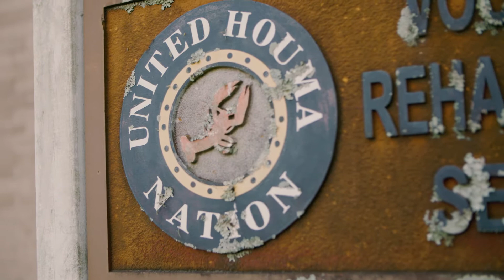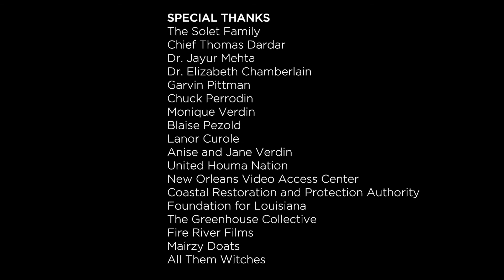Keepers Of The Mound